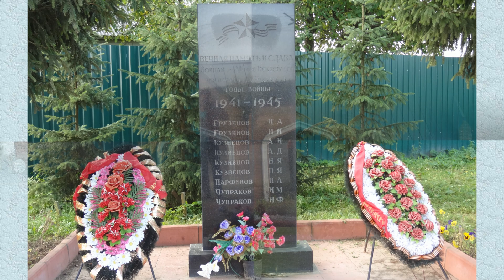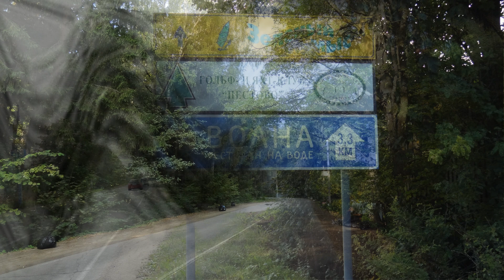Прогулка по усадьбе Никольское-Прозоровское (20.09.14)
Нико́льское-Прозоро́вское (историческое название Шипилово) — заброшенная усадьба князей Прозоровских в Мытищинском районе Московской области, неподалёку от Марфино.
В первой половине XVI века село Шипилово принадлежало князю Василию Семёновичу Серебряному. Позже эта местность числилась за боярином Никитой Юрьевым, который выстроил здесь деревянную церковь в честь святителя Николая Чудотворца.
Существующая Никольская церковь была выстроена в 1792 году генерал-майором А. И. Прозоровским, в ней же и похороненным.
В середине XIX века внучка И.И. Прозоровского, княгиня Варвара Юрьевна Трубецкая (1828—1901), выстроила в подражание формам  большой двухэтажный дом в стиле расстрелиевского барокко и два флигеля.
К сожалению все эти постройки до наших дней не дошли.
Сохранилась лишь Никольская церковь, которая была отреставрирована в 2008 году.